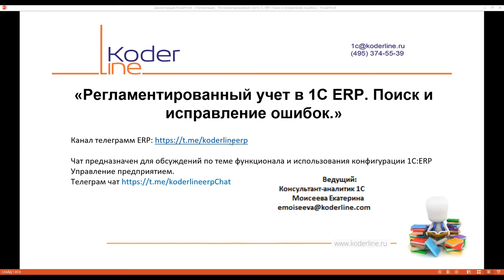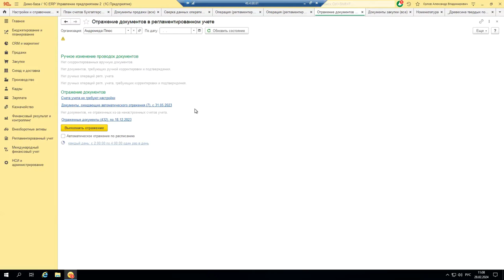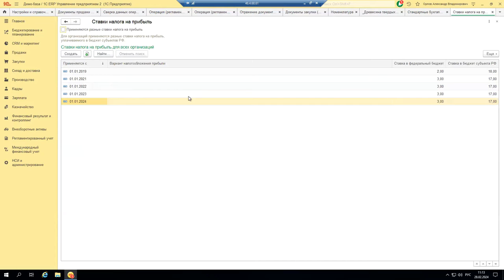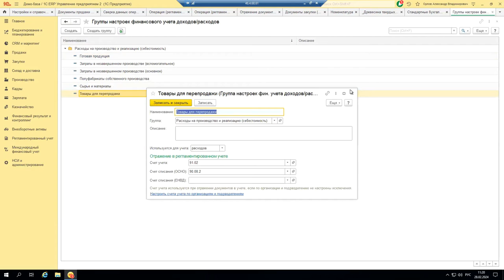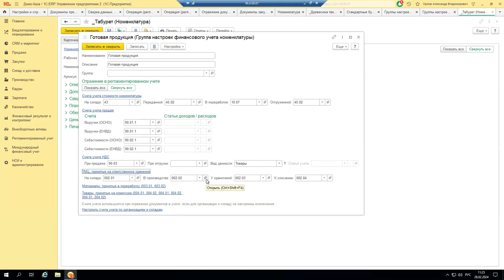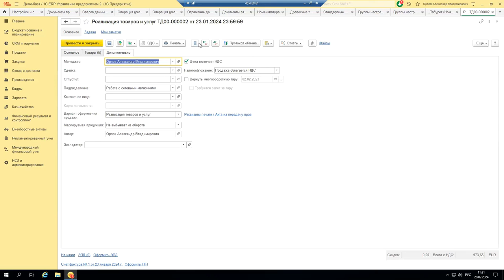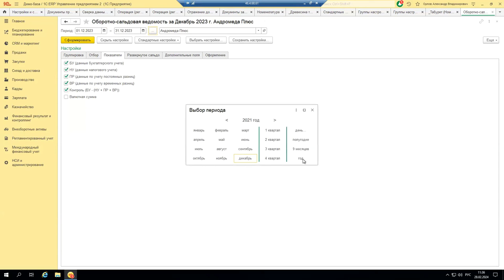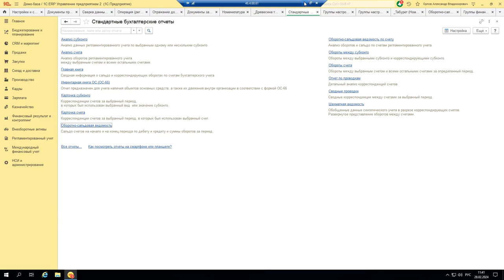Вебинар «Регламентированный учет в 1C:ERP. Поиск и исправление ошибок»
Компания «Кодерлайн» провела вебинар «Регламентированный учет в 1C:ERP. Поиск и исправление ошибок»

Целевая аудитория
для бухгалтеров, экономистов и сотрудников организаций, осуществляющих учет в 1С:ERP, а также студентов желающих познакомиться с данной системой.

Описание
Система 1С:ERP имеет свои особенности по регламентированному учету. В ходе вебинара будут разобраны особенности, настройки и часто встречающиеся ошибки в учете.

Программа
1.         Регламентированный учет в ERP-системе.
2.         Настройки учета и отражения документов в регламентированном учете.
3.         Ошибки в рег. Учете - Классические и специфические:
     1)           Некорректно настроенные ГФУ и настройки исключений;
     2)           ГФУ расчетов. Объекты взаиморасчетов;
     3)           Изменение ГФУ;
     4)           Использование операций в рег. учете;
     5)           Ручные корректировки.
4.         Сверка оперативного и регламентированного учетов.